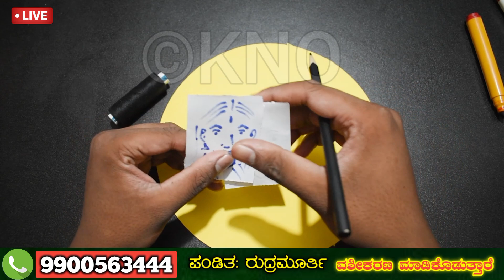ಅವಳೇ ಮಾಡಲು ಕರೆಯುತ್ತಾಳೆ ಅವರ ಒಂದು ಫೋಟೊ ದಿಂದ ಮಾಡಿ ವಶೀಕರಣ. Photo vashikaran In Kannada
ಅವಳೇ ಮಾಡಲು ಕರೆಯುತ್ತಾಳೆ. ಅವರ ಒಂದು ಫೋಟೊ ದಿಂದ ಮಾಡಿ ವಶೀಕರಣ

Photo Vashikaran in Kannada